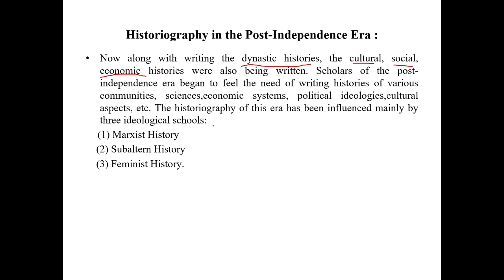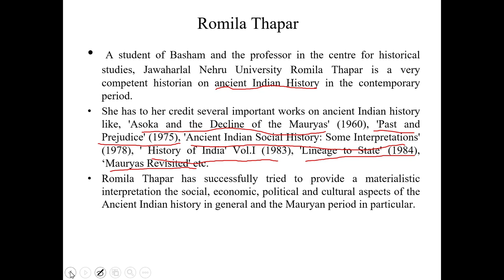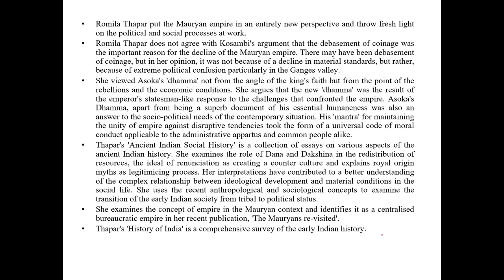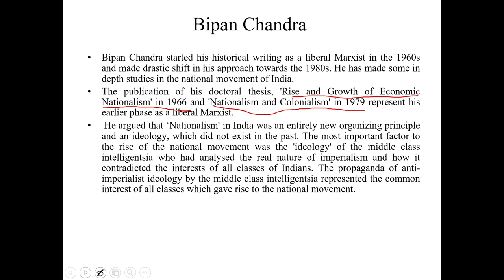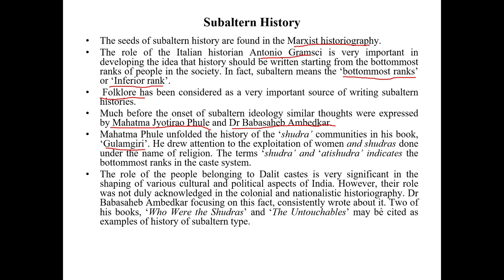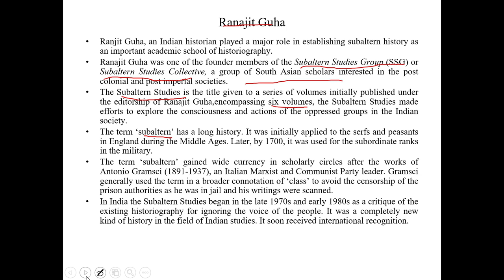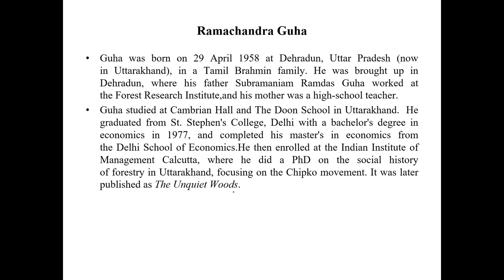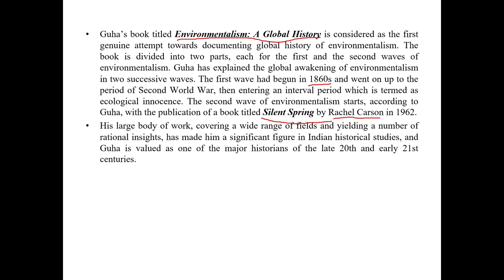Marxist & Subaltern Trends in Indian Historiography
Sixth Semester BA History